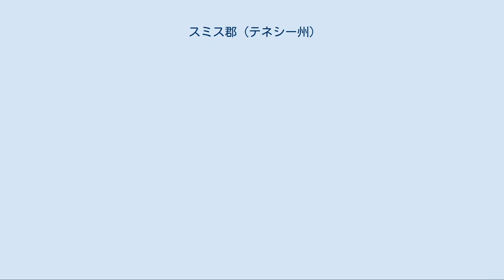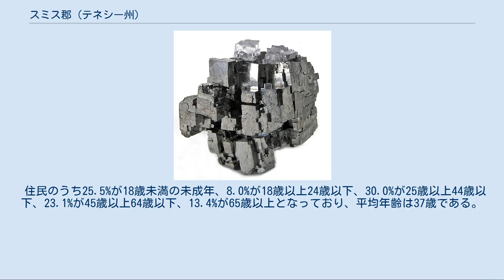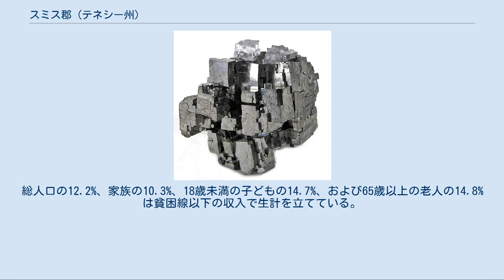スミス郡 (テネシー州)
スミス郡（英: Smith County）は、アメリカ合衆国のテネシー州にある郡。
2000年国勢調査時の人口は1万7712人で、郡庁所在地はカーセッジ (Carthage)である。
 ナッシュビル-デイビッドソン-マーフリーズボロ-フランクリン大都市統計地域（大都市圏）の域内にある。
 国勢調査局の調査では総面積843平方キロ（325平方マイル）で、うち814平方キロ（314平方マイル）が陸地、総面積の3.36%にあたる28平方キロ（11平方マイル）が水域である。
 隣接する郡 2000年の国勢調査時点でこの郡には1万7712人、6878世帯、5069家族が暮らしている。
住居数は7665軒で、1平方キロあたりに平均9軒（1平方マイルあたりでは24軒）が建っていることになる。
住民のうち白人は95.42%、アフリカ系は2.53%を、ネイティブ・アメリカンは0.37%、アジア系は0.17%、太平洋諸島系は0.01%、その他の人種は0.59%を、混血は0.93%を、ヒスパニック（ラテン系）は1.13%を占める。
 2000年国勢調査の結果をもとに作成した郡の人口ピラミッド 6878世帯のうち34.1%は18歳未満の子供と暮らしており、60.1%は夫婦で生活している。
9.8%は未婚の女性が世帯主であり、26.3%は家族以外の住人と同居している。
23.4%が独り身世帯で、11.1%を独居老人が占める。
1世帯あたりの平均構成人数は2.55人、家庭の構成人数は3.00人である。
 一世帯あたりの平均収入は3万5625米ドルで、家族ごとでは4万1645米ドルである。
総人口の12.2%、家族の10.3%、18歳未満の子どもの14.7%、および65歳以上の老人の14.8%は貧困線以下の収入で生計を立てている。
カーセッジ南方のエルムウッド鉱山から産出された立派な方鉛鉱 非法人地域 ^ American FactFinder, United States Census Bureau, 2008年1月31日閲覧。